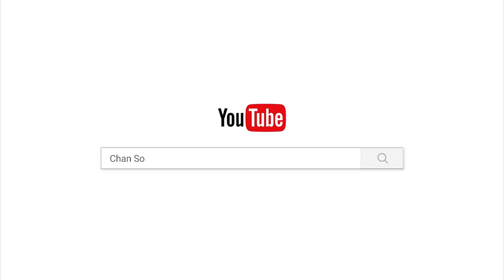ខ្សែជីវិត/បទពិចារណា/ចាន់ សុជន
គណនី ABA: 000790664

ហ្វេសប៊ុក
Chan_Sochun ចាន់_សុជន វត្តប្រាសាទស្រះកណ្តាល_#(ខ្ចាស់)